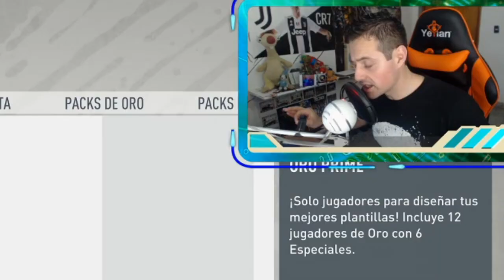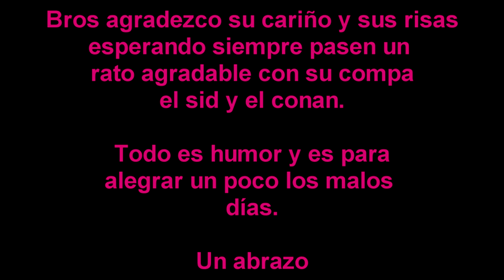STREAMER OBLIGA A SUS SEGUIDORES A DONAR Y ENCIMA PROMUEVE PELEA DE GALLOS